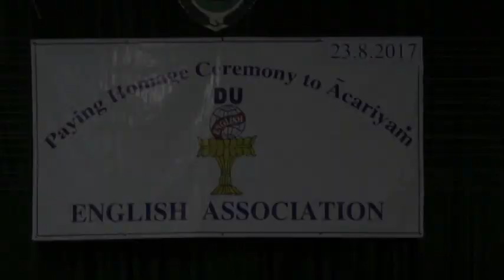Dagon University English Department Homeage Paying Ceremony